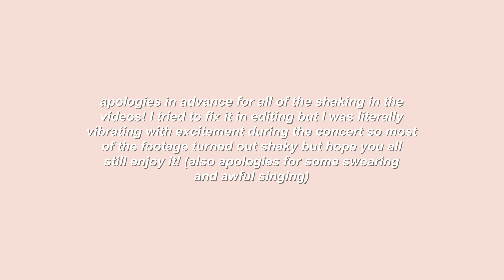seventeen (세븐틴) ode to you in san jose vlog + i got barricade???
☁️ open me ☁️

i've tried so many times to put into words how amazing this concert was but i don't think i'll ever be fully able to express how thankful i was to experience all this. 15+ hours of waiting in line where i met the sweetest people and created the most amazing memories! this fandom is so so sweet and caring (they passed out donuts in line!!) i owe the world to them. even though it was super hectic getting into the venu i can't believe it all worked out in my favor and that i ended up so close!! it seems like the concert was yesterday and i know i'm going to remember these interactions forever. if this so happens that this is going to be my only time getting barricade for a concert i'm so glad i got it for seventeen. they created the best atmosphere at the concert and i think i speak for everyone when i say it made them feel at home. i miss these boys so much and i hope they come back in the future! thank you for all you for the best night of my life!!

i have also started a pin shop!! it would mean so much if you guys could check it out, here's the link!

🎥 iphone xs
🎶 hug - doopiano